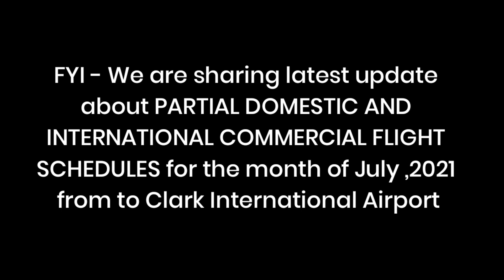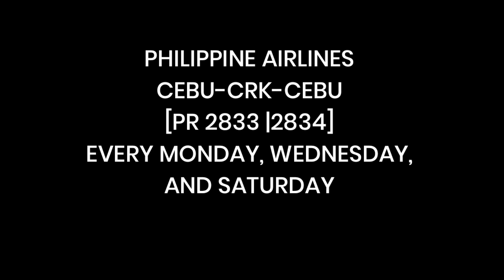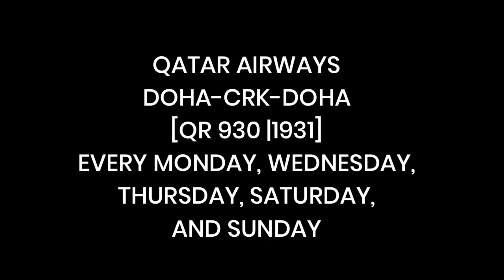Commercial Flights from Clark International Airport (CRK) JULY 2021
Travel Advisory❗| Clark International Airport (CRK) Pampanga, Philippines

FYI - We are sharing latest update about PARTIAL DOMESTIC AND INTERNATIONAL COMMERCIAL FLIGHT SCHEDULES for the month of July ,2021 from to Clark Inteenational Airport

🚩 Please be guided accordingly❗